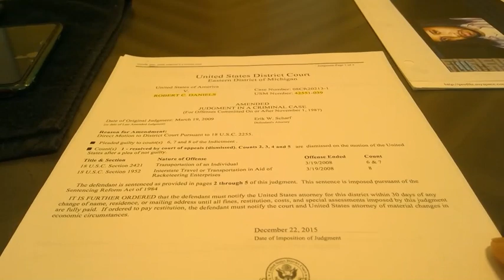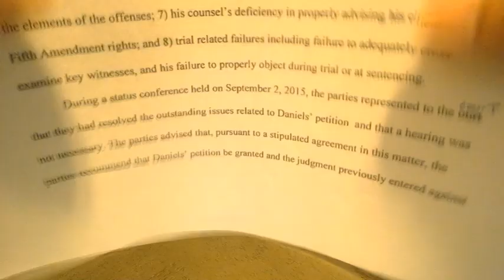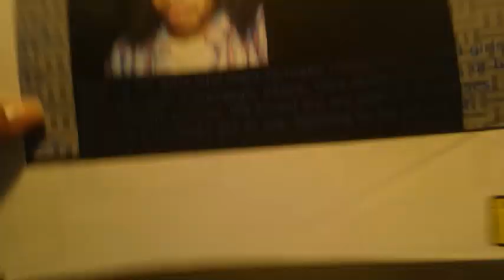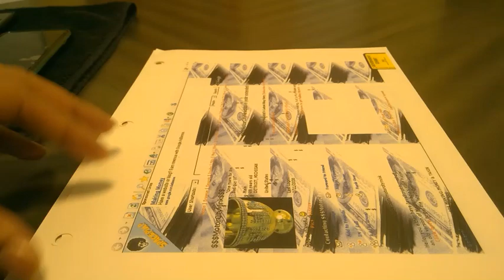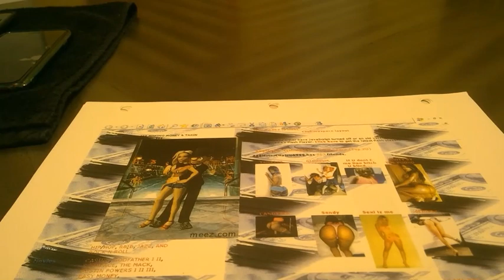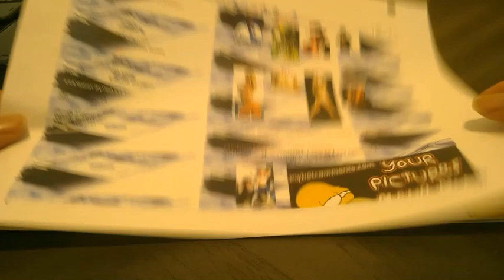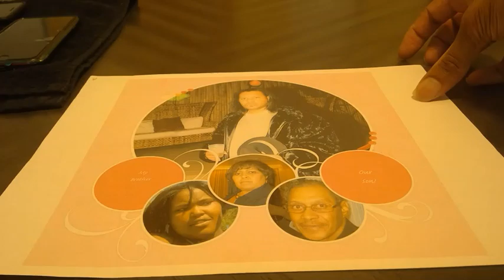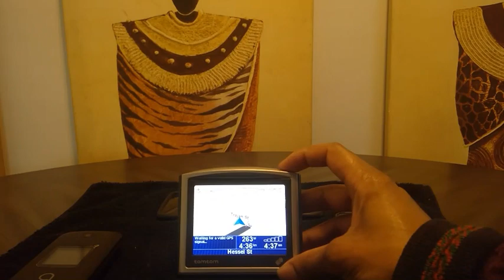A Supplemental Hearthrob Handsome Rob Show.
This Video provides Something Extra, for Team Hearthrob... My true Heart Throbs out there this is for you!

Just a few documents that Hearthrob wanted to share with all of you...